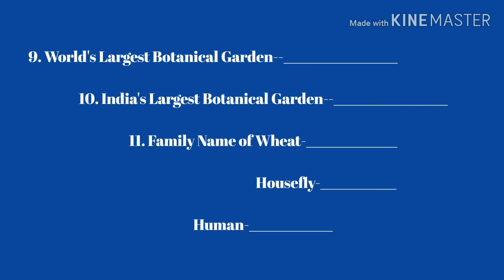Ch-1 The living world for NEET|| Ncert based questions|| Neet pathshala